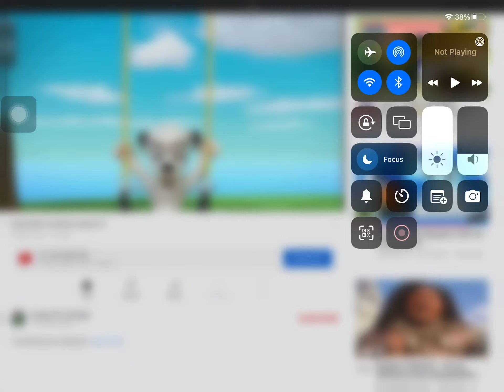Marshall is so funny pup